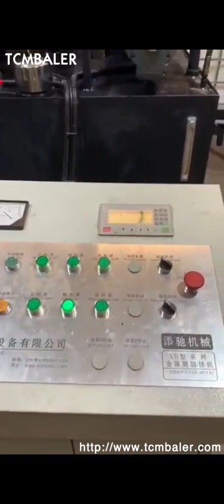cast iron chips and boring press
Cast Iron Chips Briquetting Press Trinidad and Tobago, Sandeep USA, We are also manufacturing, exporting, distributing and supplying of Cast Iron Chips Briquetting Press in Anyang, Henan, China. which are used for Cast Iron, Aluminum, Brass, Copper, Magnesium, Manganese, Steel and other metal chips, borings, small turnnings and grinding swarfs from Machining. Cast iron chips baler San Marino, Cast iron chips baling press Seychelles, 2020, 1, 19Cast iron chips baler. How to recycling Cast iron chips, China Cast iron chips baler supplier and manufacturer TCMBALER provide you different kinds of customized Cast iron chips pressing machine to help you solve the problem, Pls feel free to contact, Cast Iron Chips Briquette Press Machine Mexico, Buy Israel, Cast iron chips briquette press machine. Cast iron chips briquette press machine can not only press the cast iron chips but also chromium powder, coke powder, manganese ore powder, iron ore powder, coal powder, charcoal powder, carbon black, mill scale, gypsum powder etc. There are many models of cast iron chips briquette press machine in our company for your choice. Cast iron borings Samoa, foundry scrap metal prices Latvia, Iron borings, also commonly known as swarf, chips, turnings, fillings or shavings, are the particles of debris or waste resulting from the manufacturing process. Recycling cast iron boring is important due to safety and environmental reasons. Borings can cause serious injury if not handled correctly, as well as persisting in the environment for, Cast iron borings scrap metal prices Portugal, Scrap Price Kyrgyzstan, Cast iron borings can be used in a variety of different industrial applications. They can also be used to manufacture various other products. Iron borings, also commonly known as swarf, chips, fillings or shavings, are the particles of debris or waste resulting from the manufacturing process. Cast Iron Scraps at Best Price in India boring 8 Linguee boring , , not suitable for long, roll cutting chips and paste, shaped chips larger than 100mm and nodular cast iron used for processing of the piston, Boring cast iron Denmark, Practical Machinist Korea, We are completely devoted towards offering a wide range of Cast Iron Scrap that are sourced from trusted vendors available in the market. These scrapes are available in different sizes in order to accomplish the diversified demand of the customers. Further, the clients can avail Cast Iron Scrap at reasonable price. We are able Cast Iron Scraps in Chennai Ireland, Tamil Nadu UK, 2007, 4, 21Those machines would hold .00005 yup, .50 millionths, the borematics that is.., all day long boring those bearing diameters to size and in, line. Almost forgot about those machines till you made mention of them here. We used to bore cast iron dry as well, never any type of coolant or lube. Find here Cast Iron Scraps, suppliers, manufacturers, wholesalers, traders with Cast Iron Scraps prices for buying. Drilling Machine Poland, Definition Finland, 2015, 11, 22For boring cast iron, should the insert have a chipbreaker, making the cutting edge effectively positive rake, even if the geometry of the holder is negative,, or not, To which I will add, there are a lot of chipbreakers labeled K while still having a net negative rake, so evidently the mfrs consider them correct for cast iron. Read Your Chips Russian, Understanding Tool Selection for Venezuela, 2009, 7, 17Machining Guide, Machinability, Chip Control, Speeds and Feeds, Quality., Dura, Bar ductile iron chips, consistent and controllable chip formation Dura, Bar gray iron chips,